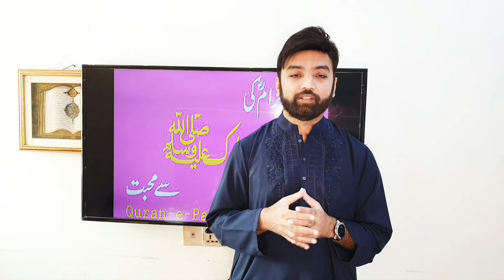What is true love for Hazrat Muhammad ﷺ | Rabi ul Awal Special 2020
Our beloved prophet Hazrat Muhammad ﷺ loved us and cared for us . Even though he went through so much hardship during his life , he always kept longing and praying for his Ummah. So now it's our religious responsibility to love with Holy prophet Muhammad ﷺ and instill his love in our heart and all actions.
Our faith is is not complete until we love the prophet Muhammad ﷺ.  And true love for him is to obey him and follow all his examples what he had done in all matters of life. Instead of decorating buildings and houses with lights and other thing to show your love with Holy prophet Muhammad ﷺ there is a need to decorate and fill your heart with his love and Express this love unconditionally by following him in all matters of life . In quran Allah pak explains :"" He who obeys the Messenger Muhammad ﷺ has indeed obeyed Allah , but he who turns away , then we have not sent you O Muhammad  as a watcher over them.
He was a true servant of Allah and followed everything that was revealed to him wholeheartedly. One of his wives Aishah was asked about his character and she replied ,  " his character was Quran."
We all need to follow and love the prophet Muhammad ﷺ in all the matters of life. If we truly love him , we must think about him and remember him constantly. We must accept and follow his Sunnah. Everything he did was a lesson and example for us to follow and learn from. The holy prophet Muhammad ﷺ only commanded us to do that which would be beneficial for us in this world and in the life hereafter.
We can show our love of prophet Muhammad ﷺ through our actions.  The importance of the status that Allah has given him. He was given a position no other human being will ever occupy. Understand that your faith as a Muslim is not complete until you love the prophet Muhammad ﷺ more than any other human being, including yourself. To love him is to obey him and follow his examples. Appreciate what the prophet Muhammad ﷺ has done to deliver the message of Islam to us. We can further our appreciation by committing time to learn about seerah and Sunnah. Finally make it a habit to send your prayers upon prophet Muhammad ﷺ.  Allah says in quran pak :
" Allah sends His darood o Salam on prophet Muhammad ﷺ and His Angels too. O you who believe ! Send your darood o Salam on him ( Muhammad ﷺ).